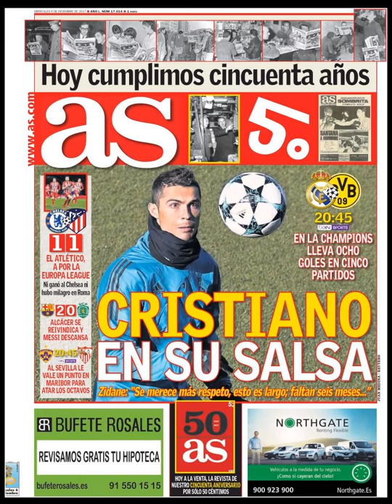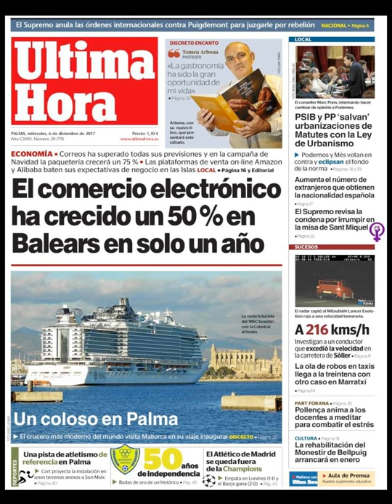Noticias Miércoles 6 Diciembre 2017 Principales Portadas Diarios Periódicos España Spain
¿Que le Parecio este día? Politica Politicos=Crisis